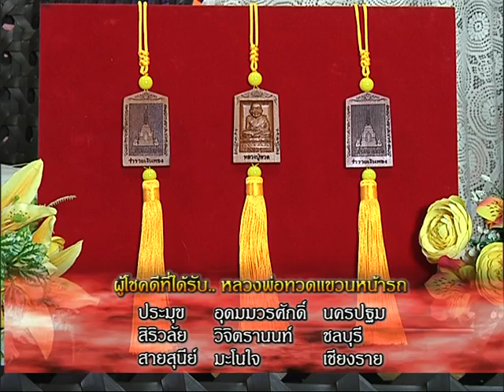รายการหัตถจิต |27/07/59 | EP 4/4